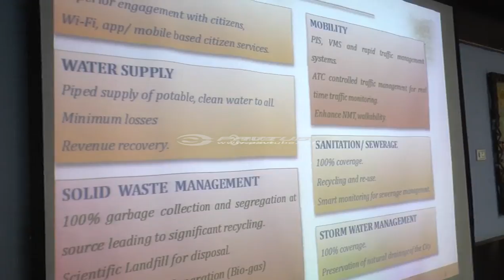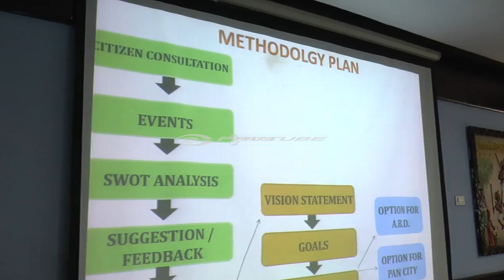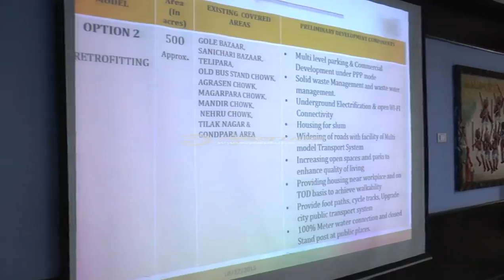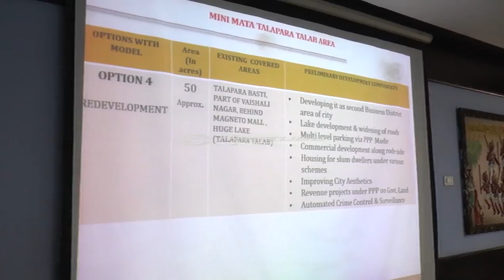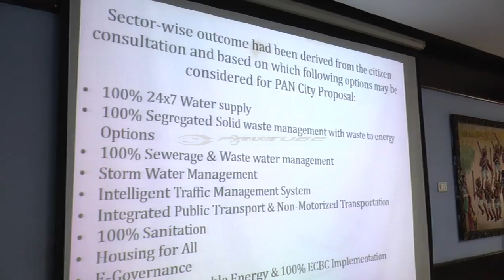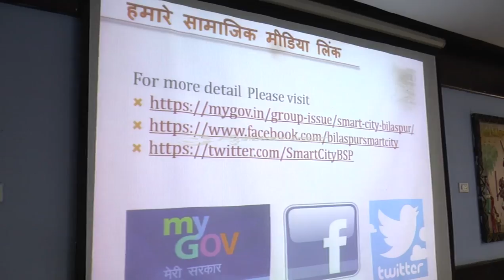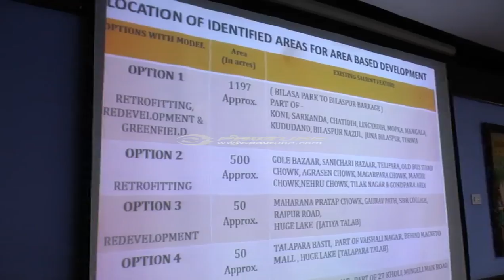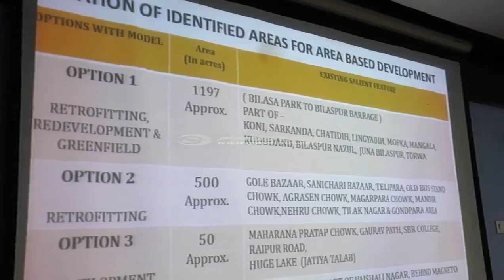Bilaspur Smart City Consultation at Manthan On Dat | MyGov Talk